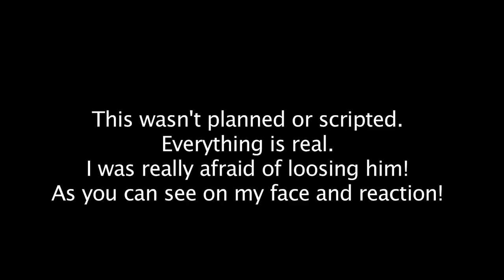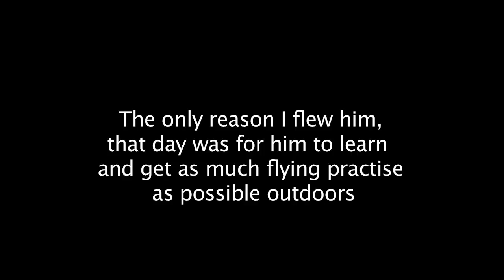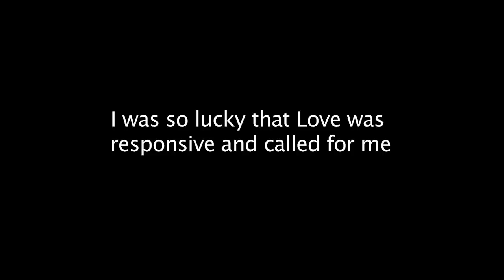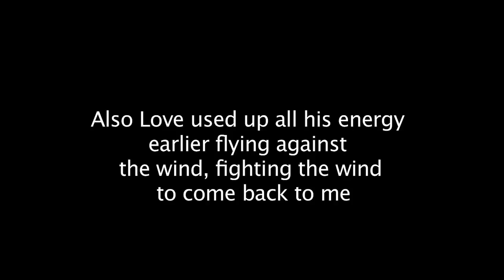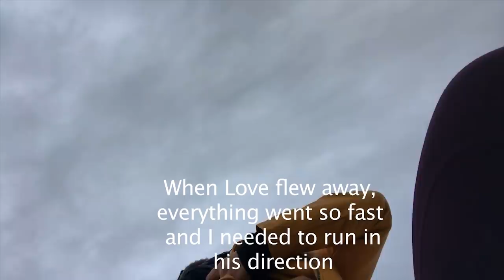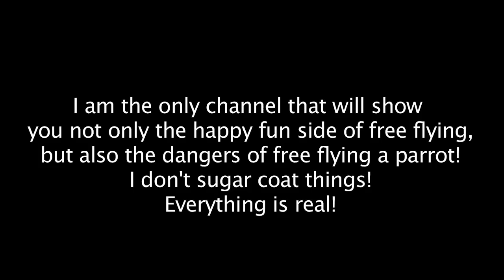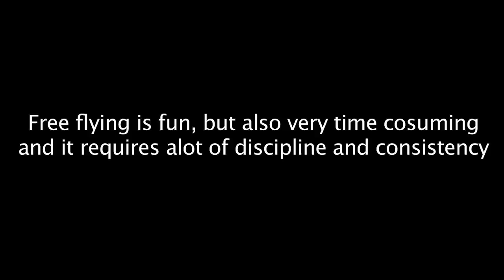MY DARING SEARCH AND RESCUE TO FIND MY FLYAWAY HYACINTH MACAW!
DEAR CVP's!

This is the video How I find Love, my Hyacinth Macaw baby after he got spooked and flew away at his 4th free flight session. I am so happy to have him back!